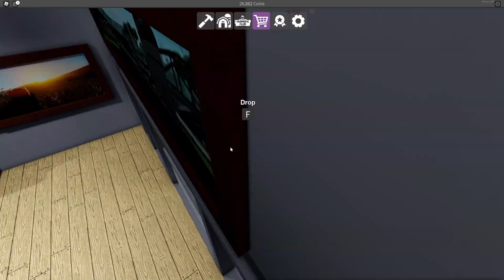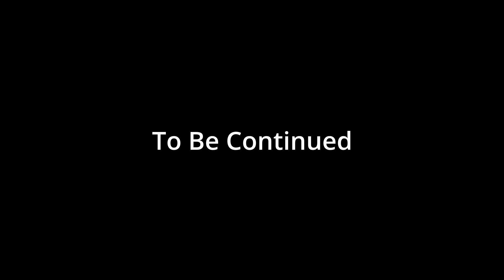Bigger Fields ★ Farming and Friends Time Lapse ★ EP 13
In this episode of Farming & Friends, I buy more farm land to grow crop and I keep on working to build up money for future investments which you'll see in Episode 14 & 15... Stay Tuned

I really hope you enjoyed this episode of Farming and Friends, I appreciate each and every one of you who stuck around and watched the video.

Farming and Friends is a fun, cooperative farming experience. No longer will you farm with your hands! Use your own tractors, plows, and other pieces of equipment to tend to your crops and take care of your animals. Expand and customize your farm however you like.